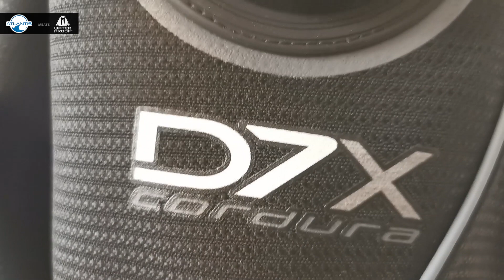Vorstellung Waterproof D7X Trockentauchanzug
Frank von Atlantis Berlin und Eddy von waterproof stellen euch den D7X Trockentuachanzug vor.